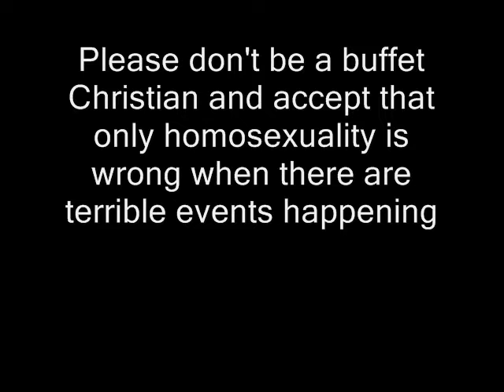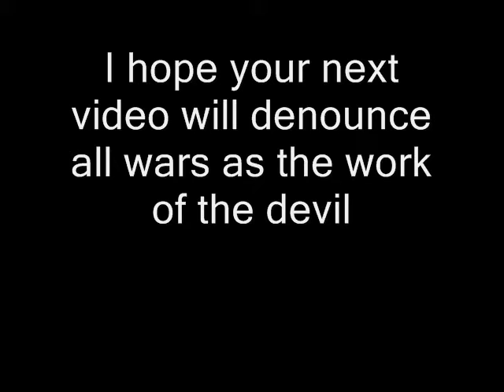Re: War on Homosexuals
Just wanted to raise a point about darcytirsia  War on Homosexuals.  I left it add a video reply but he never allowed it.  I wonder why?